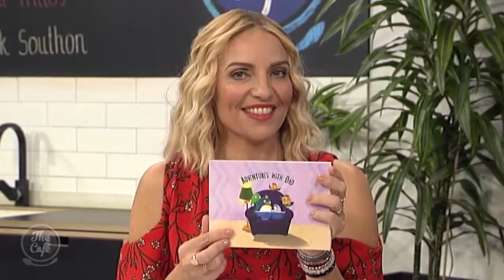The Cafe Coffee Group - Chores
Mel Homer from The Cafe chats with Parenting Coach Joy Sluiters and Health and Nutrition Expert Rebecca Cannan on tips to involve your kids with jobs around the house and in the kitchen.